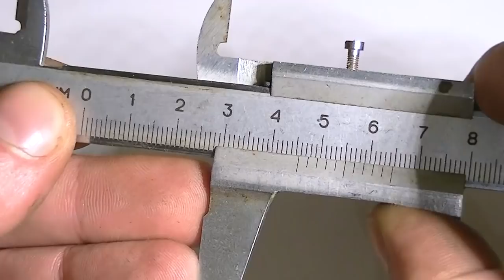Забыл о Линейке навсегда! Очень не стыдная самоделка для разметки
Сегодня я делаю простой инструмент, простую самоделку, предназначенную для точной разметки деталей из металла, дерева и других материалов. Отмечу, что инструмент может использоваться и для разметки труб круглой формы. Как показала практика приспособление помогает гораздо быстрее найти осевую линию, по сравнению с использованием линейки или штангенциркуля. Более того, инструмент может применяться и в качестве кондуктора - устройства для точного сверления.